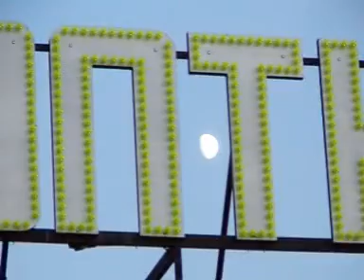villa-vanthilt-maandag-monday-21-06-2010-hasselt-be-part-1.mpg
Maandag 21 juni worden er in de grote Vlaamse treinstations 25.000 zonnedouches uitgedeeld door het Vlaams Energieagentschap. Enkele bekende Vlamingen zijn ambassadeur van de actie en nemen live bij Marcel een ecologisch verantwoorde douche.

De comeback van John Terra
Jarenlang was het stil rond John Terra, tot hij vorige week op de affiche van Rimpelrock verscheen. In het najaar trekt hij bovendien samen met Patrick Riguelle op tournee. Zondag sluit Terra -- hopelijk niet toepasselijk -- de zomerspecial af met een van zijn grootste hits: De dag dat het zonlicht niet meer scheen.

maandag 21 juni
Siegfried Bracke en Ivo Belet over hun overstap van de journalistiek naar de politiek, Pascale Platel over haar voorstelling Les demoiselles de rêve et leur soutien, Guido Sterkendries is een van de beste natuurfotografen van de wereld en de muziek is van de winnaars van Humo's Rockrally: School is Cool.